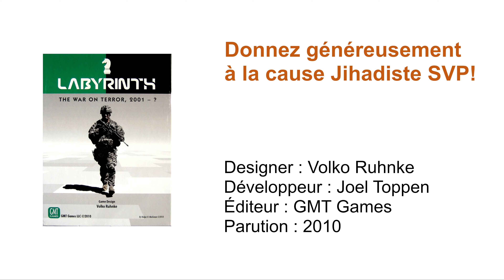Labyrinth: The War on Terror, 2001 - ? // Donnez généreusement à la cause Jihadiste SVP!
Le Jihadist réussira-t-il à rétablir son financement dans le jeu Labyrinth: The War on Terror, 2001 - ? de GMT Games?